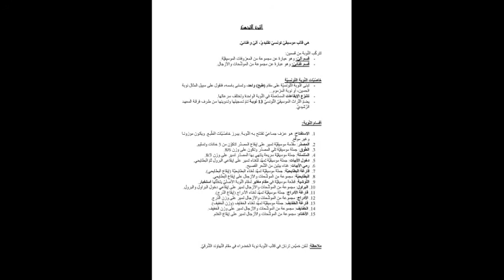قالب النّوبة التّونسيّة